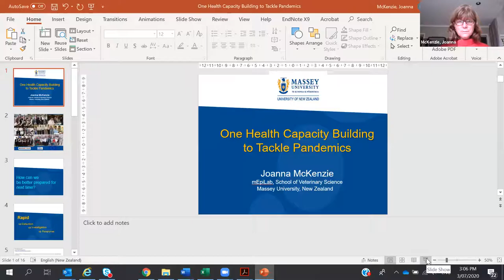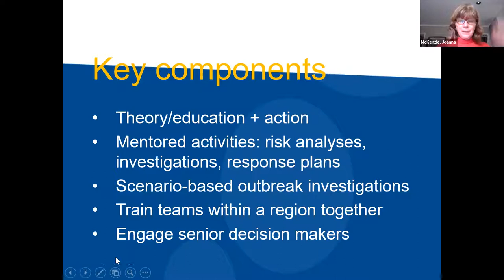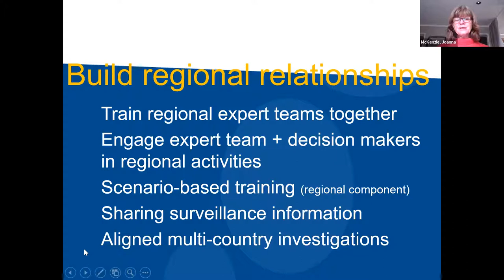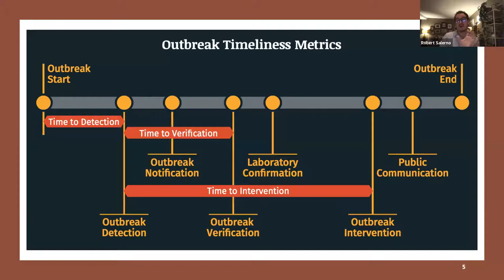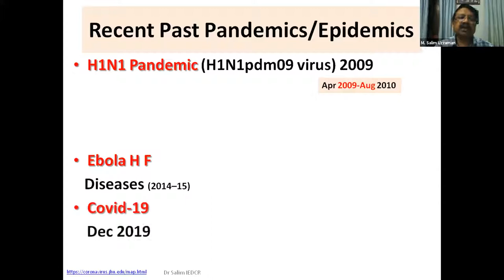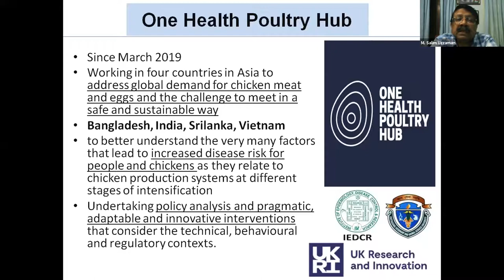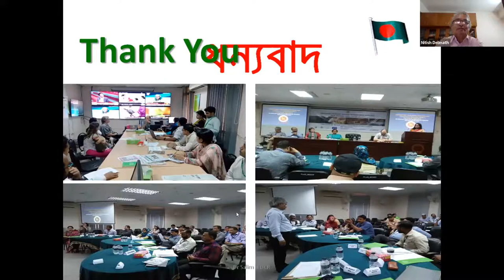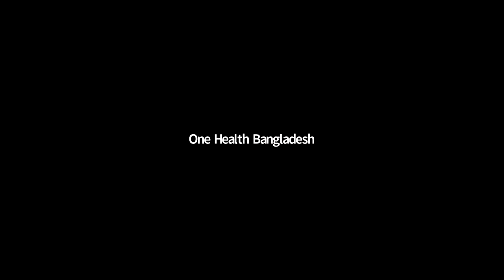One Health Capacity Building to Tackle Pandemics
One Health Bangladesh, a multidisciplinary platform dealing with health threats at the human-animal - environmental interface, has been organizing a series of webinars in response to the COVID-19 pandemic.

The COVID-19 pandemic is continuing to spread across the world and claim life. South Asian countries, including Bangladesh, are facing tremendous challenges to tackle health threats. In many ways, the COVID-19 pandemic has proven to be a moving target. One Health approach recognizes the interconnectedness and interdependencies of human-animal in a complex ecosystem. It promotes the multidisciplinary and multisectoral coordination at the local, national, regional, and global level to tackle pandemics like COVID-19.

Join us on Friday the 3rd of July at 9 am Bangladesh time for the 10th weekly interactive webinar on “One Health Capacity Building to Tackle Pandemics". The webinar will focus on capacity building for combating pandemics through multidisciplinary One Health Approach.

Introducing Key Speakers

Dr. Joanna McKenzie, Senior Lecturer in One Health Epidemiology and International Development, mEpiLab, School of Veterinary Sciences, Massey University, New Zealand; she was involved in implementing One Health Fellowship program in South Asia

Robert Salerno, Director, Global Health Security, DAI Global Health; leads the development, design, and execution of new programs that address a wide range of issues at the animal-human-environmental intersection. A global health expert, he most recently served as the Technical Integration Manager on the Preparedness and Response (P&R) project.

Dr. M Salim Uzzaman, Principal Scientific Officer, Institute of Epidemiology, Disease Control and Research (IEDCR), Directorate General of Health Services and General Secretary, One Health Bangladesh. He is involved with the implementation of the Field Epidemiology Training Program (FETP) in Bangladesh with the support of CDC USA.

The webinar will be moderated by Prof Nitish Debnath, National Coordinator, One Health Bangladesh.